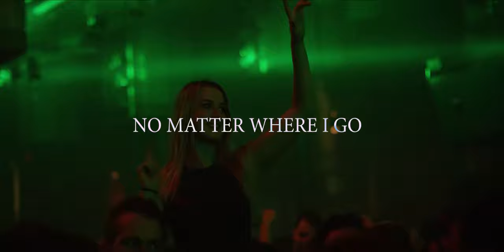❗️High Level & Paulistos ft. Mo - Escape My Mind❗️ (Mortar & Valido Remix) (Hardstyle) | HQ Lyrics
►You want to be Promoted?
we will upload it on this channel to promote you! :)

Hardstyle Spectrum is a free open platform record label from Sweden, focusing to promote, support and bring new music from unknown and underground bedroom producers.
🔊Tracklist:
High Level & Paulistos ft. Mo - Escape My Mind (Mortar & Valido Remix) (Hardstyle) | HQ Lyrics Video

❗️Please support the songs and artists that you liked❗️
►Artist Information:
Fanlink:

Adobe Photoshop (The program i use to Create a Thumbnail )
Audio-Technica ATH-M50x Professional Studio Monitor Headphones (The headphones i use)
Gigabyte AORUS GeForce RTX 2080 Ti Xtreme (My Gpu)
Fosi Audio Q4 (Headphone Amplifier to get the BEST sound!)
Razer DeathAdder v2 Gaming Mouse (my mouse)
Corsair K95 RGB Platinum (my keyboard)
J+S Vision Blue Light Shield Computer Reading/Gaming Glasses (Perfect if you game or long Hours with the computer)

Some Great Books!
Built to Last: Successful Habits of Visionary Companies
Traction: Get a Grip on Your Business Paperback
The Answer: Grow Any Business